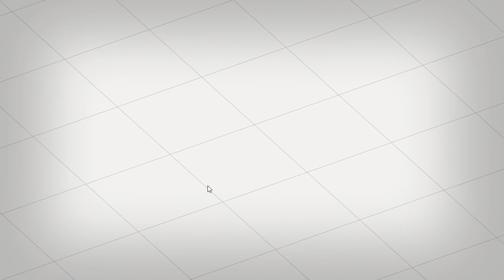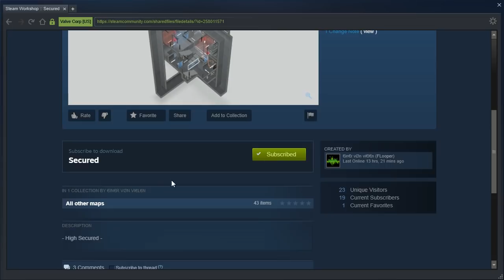Portal 2 PeTI - "Line" & "Secured" by €in€r vØn vi€l€n / FLooper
Blind playthroughs.